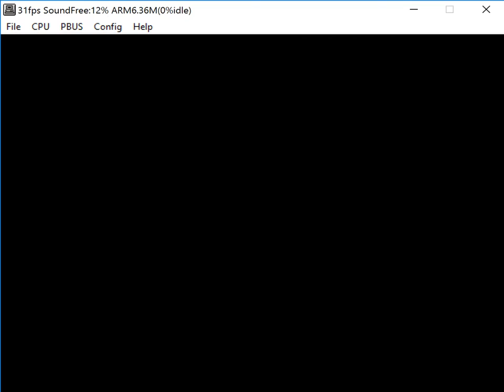Crystal Borg in Hyperspace (3DO game for MiniLD #71)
So, yes I am unexpectedly back in 3DO coding. I didn't even believe I would manage to finish this, since 1) I started only this weekend, 2) I was procrastinating the majority of it. It was basically a race from Sunday morning and a little bit of reuse of some of my older 3DO demo code sources.

You basically have to move around this floating bumpy crystal cube and avoid the how I like to call them, triblobs. You will either lose all your energy or reach it to the end and then it just fades out and starts again.

I am quite happy with the result for such short time, everything is translucent (which costs the real 3DO a lot, emulators run it at 60fps, the 3DO might make 25fps down from 50 and maybe less near the end), the bumpy cube, the procedurally generated grid terrain, the blob sprites, etc. There are few optimizations here and there but I am sure the 3DO can do more if I had more time. There are ideas for various scene setups for games that can be specifically optimized, not with a generic engine like I use now.

You might be able to run it with Freedo (and that's better, because the other emulator 4DO while it's faster, it runs my game also twice fast, something off with timing). But I plan to make a win32 version at some point (Where I'll have to simulate the quad rasterizer and few other functions from the 3DO API I currently use, but not much. And will also help me for future instant developer in an SDL window for example)

You can find the entry and links to ISO and source